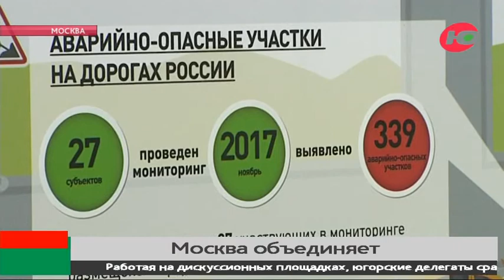Югорчане работают в съезде партии «Единая Россия»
В эти дни в Москве работают политические деятели со всей нашей необъятной родины. В столице проходит XVII всероссийский съезд партии «Единая Россия». Традиционно на этом мероприятии политики обсуждают итоги года и планируют работу на будущее.